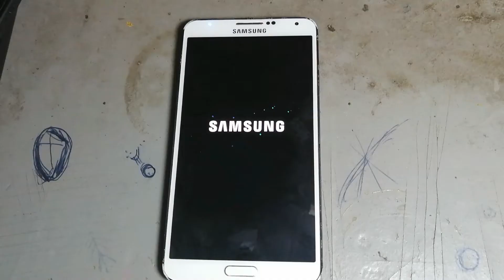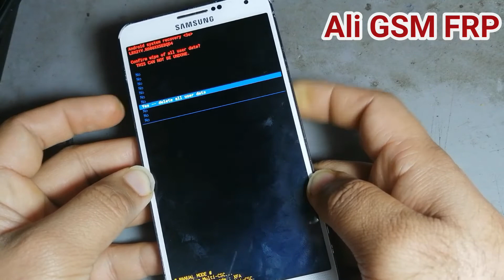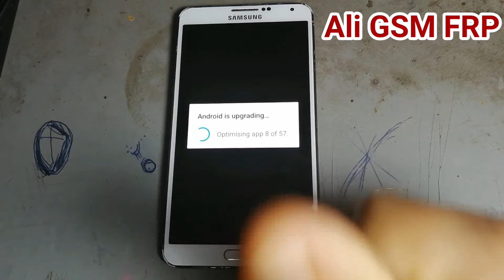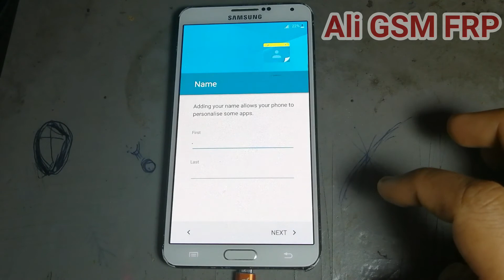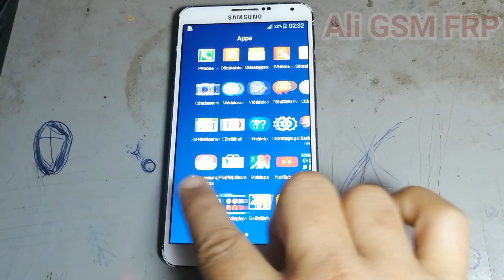Samsung Galaxy Note 3 N 900 Hanging On Logo Screen Solution 100% without pc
Samsung Galaxy Note 3  N 900 Hanging On Logo Screen Solution 100% working without pc 🖥

 Note 3 ,
 Samsung ,
 Galaxy ,
Factory Reset ,
Hard reset ,